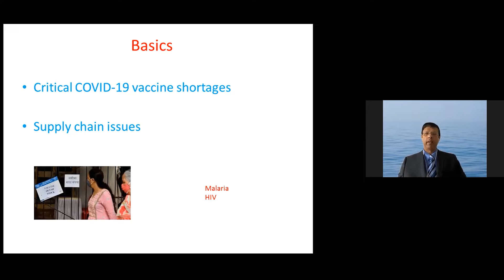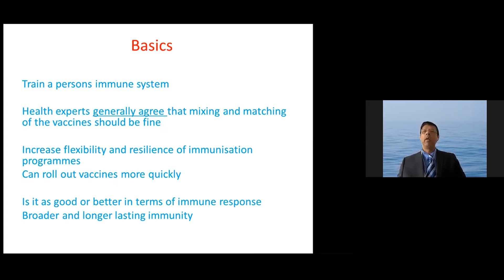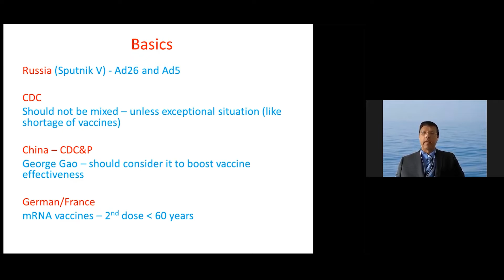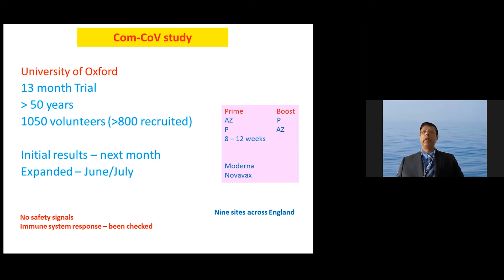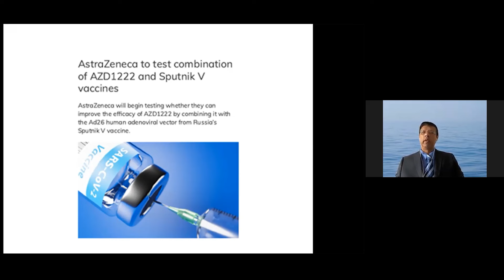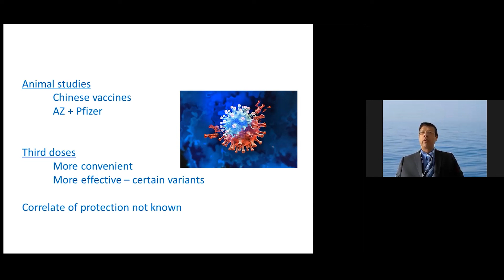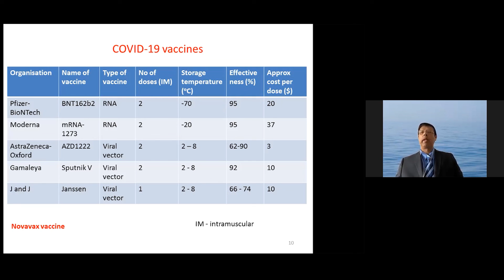Mix and match Covid vaccines - Part 1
Prof. Suranjith L Seneviratne